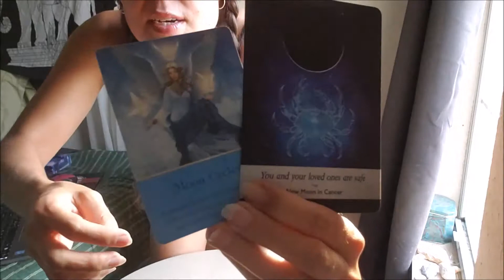ARIES - Moon Cycle Energy Reading: Spread Your Wings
Aries tarot energy love reading, twin flame energy

What's on your mind, What is important now?

Humility, divinity, infinity